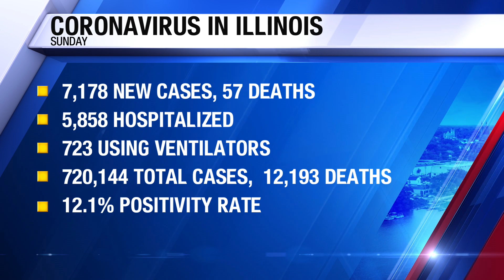Illinois health officials report 7,178 new cases of COVID-19, 57 deaths